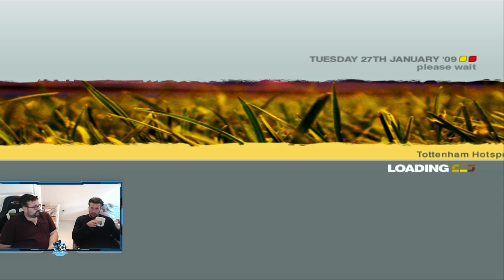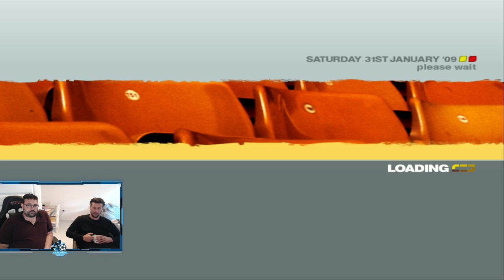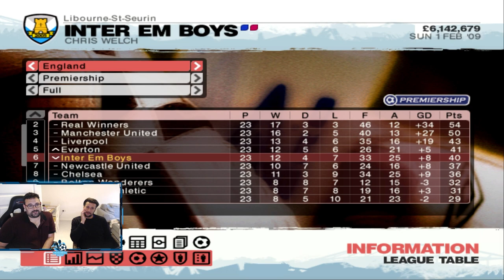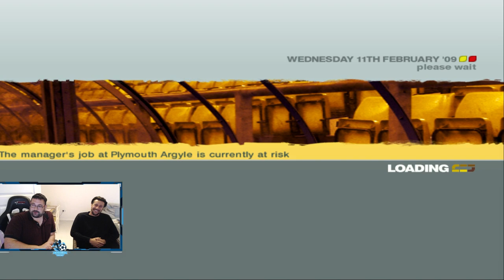LMA 2007 Fantasy Team | Joga Bonito F.C | S4E13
A lovely surprise awaits Dan in this one as it appears that he is destined to watch his side transform into Joga Bonito F.C. Chris meanwhile is seeking further calm episodes with his new formation as FA Cup swings back into action.